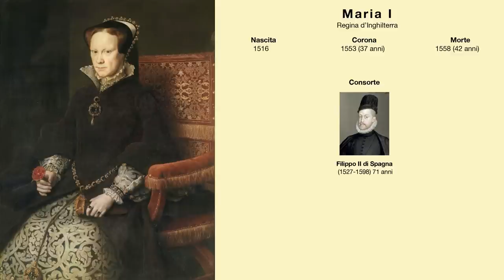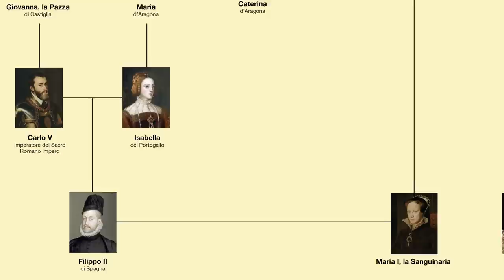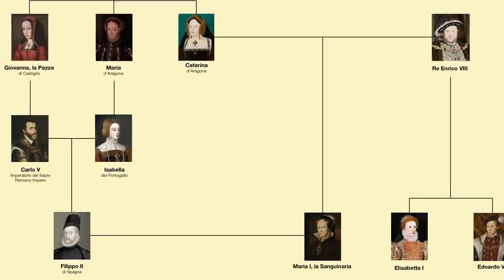Maria la Sanguinaria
Maria, esclusi i regni brevi e controversi dell'Imperatrice Matilda e della deposta Lady Jane Grey, fu la prima regina regnante d'Inghilterra.
Erede maggiore di Enrico VIII, unica figlia generata all’interno del suo primo matrimonio con Caterina d’Aragona, dal momento in cui sua madre venne ripudiata  dovette lottare per tutta la vita per far valere la propria posizione.
Quando Maria diventò regina all’età di 37 anni s’impegnò per distruggere quello che suo padre prima ed il suo fratellastro Edoardo VI poi, avevano costruito per convertire la nazione al protestantesimo. Ella era una devota cattolica e divenne nota come Maria la Sanguinaria per aver condotto al rogo circa 300 protestanti nei suoi brevi cinque anni di regno.

Un ringraziamento speciale al canale di Lindsay Holiday che mi ha ispirata e fornito un modello da seguire.
A special thanks to Lindsay Holiday who inspire me and gave me a model to follow.